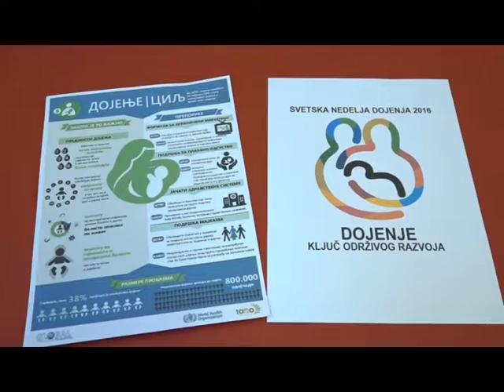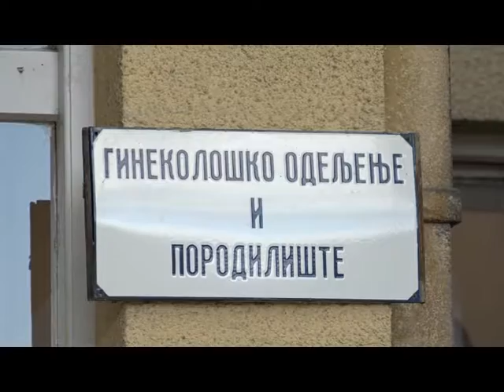03 08 SVETSKA NEDELJA DOJENJA